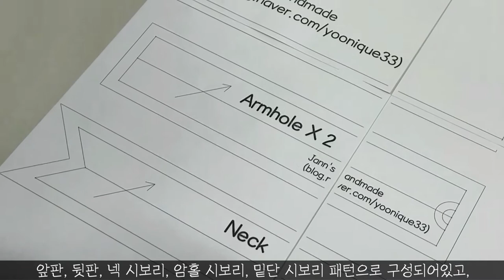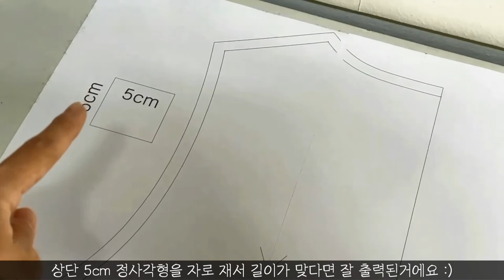무료 PDF 패턴 / V넥 레이어드 조끼 만들기 / 재봉틀로 옷 만들기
오늘은 제가 블로그에 무료 PDF 패턴으로 올려드렸던 'V넥 레이어드 조끼' 만들기 영상을 준비했어요😊

패턴의 상업적 사용, 재배포를 방지하고자 비밀번호를 걸게 되었어요😭
번거로우시겠지만 위 URL로 접속하셔서 비밀 댓글 달아주시면 대댓글로 비밀번호 남겨드릴게요.

영상에서 설명이 부족한 부분은 댓글 남겨주시면 최대한 자세히 설명 드리도록 하겠습니다.

🚩사용 원단
 - 네이버 원단 카페 앨리스패브릭
   리사이클 특양면 백 멜란지 + 깔시보리
   그린 벨로아 골지 + 깔시보리

🚩사용 부자재
   블랙 포인트 헤링본 테이프
 - 네이버 부자재 카페 정든작업실
   핸드메이드 라벨

🚩V넥 레이어드 조끼 사이즈
 - 44~66size
   (XL 티셔츠에 레이어드하기 좋은 사이즈였어요😊)